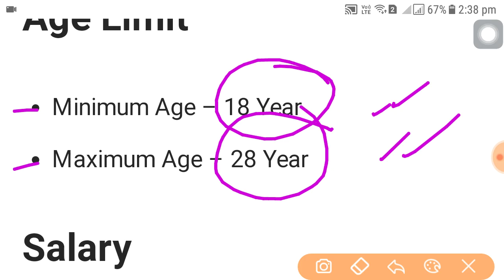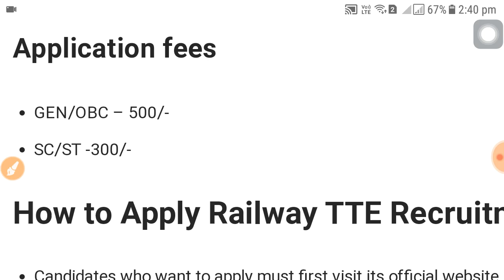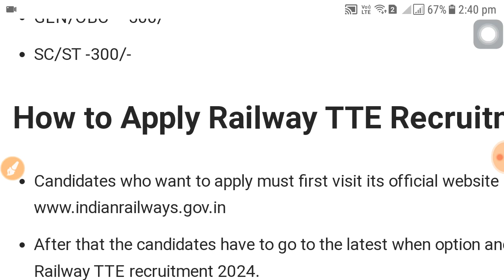Railway TTE Recruitment 2024, Railway latest govt job vacancy 2024